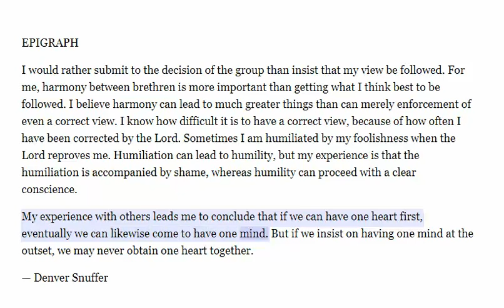Teachings and Commandments - Epigraph